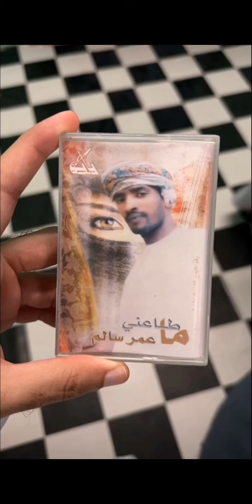بدر الشمري🇰🇼 'ثقافات أهل عمان و البيئات المختلفة.. 🌴🇴🇲